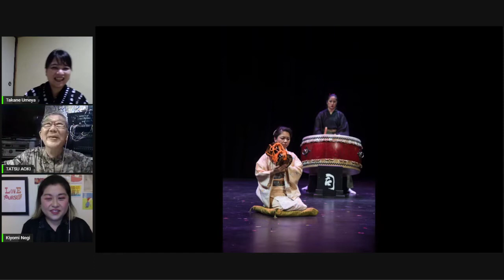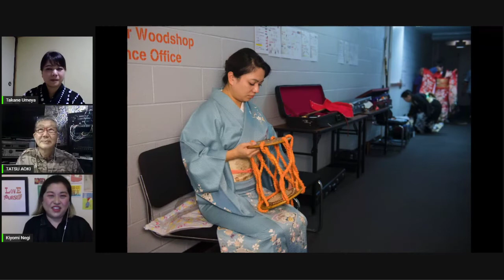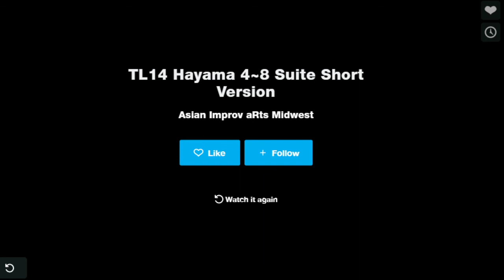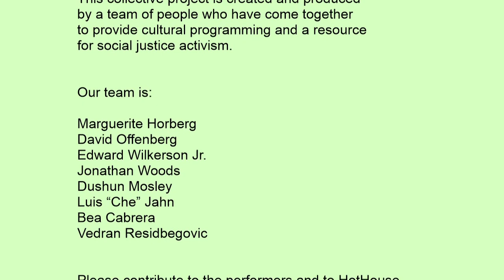Asian Improv Arts Midwest - Showcase Vol. 5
FROM TRADITION TO THE FUTURE - TAIKO LEGACY

HotHouseGlobal and Asian Improv aRts Midwest proudly present a special program of the Japanese Drumming Arts organization TSUKASA TAIKO - exploring 25 years of history, legacy, aesthetics and music.  Take a journey inside of the taiko art world, with rare performance footages of Tatsu Aoki and special guests from Tokyo, Chicago and other cities.
Taiko (Japanese drum), is typically heard at seasonal festivals and temples all throughout Japan. At the core of Tsukasa Taiko's artistic and musical vernacular is a more esoteric and theatrical expression of Taiko.

Tsukasa Taiko, one of the largest community taiko groups organized by professionals in the Midwest, offers taiko drum instruction, education, and performances.  Its mission is to preserve, develop, and pass on the traditional concepts of genuine - Japanese art as a cultural legacy, and to utilize these authentic concepts in expanding and evolving the taiko art form.  As a community group dedicated to understanding and strengthening New Japanese American, Asian American, and Japanese identity, it strives to respect tradition and develop artistic excellence and connoisseurship. Its director, teachers, and administrative staff are dedicated professionals, all recognized as world class, working artists. Tsukasa Taiko offers trainings, workshops, lectures, and demonstrations designed to teach how to play taiko, as well as to advance the understanding of how the cultural arts are a reflection of a community's heritage and legacy.